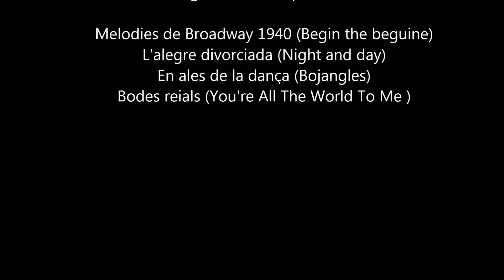Fred Astaire i les matematiques (Moviments en el pla)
Moviments en el pla i danses de Fred Astaire: translacions, girs, simetries...